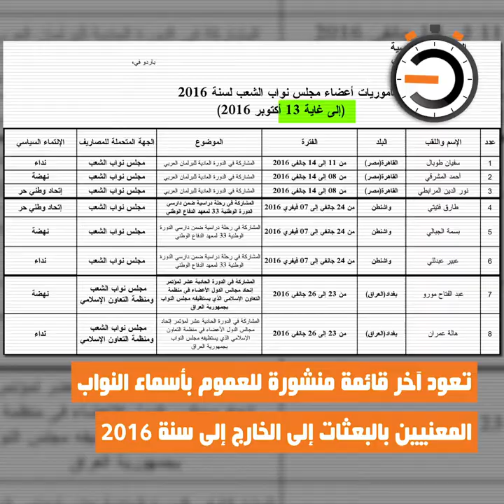نواة في دقيقة: العتبة الإنتخابية كأداة ضغط سياسي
صادقت لجنة الحقوق والحريات داخل البرلمان، يوم 20 فيفري، على تعديل قانون جوازات السفر بإضافة فصل يتعلّق بمنح نواب الشعب جوازات سفر دبلوماسية. وقد أمضى على هذه المبادرة التشريعية 25 نائبا من قلب تونس و ائتلاف الكرامة وحركة النهضة و التيار الديمقراطي وغيرها، في انتظار التصويت على هذا التعديل في جلسة عامة. أثار هذا التعديل جدلا في الأوساط الحقوقية الّتي طالبت بإسقاط هذه المبادرة التشريعية لما تُمثّله من "لهث وراء الامتيازات". كما تساءل بعض الفاعلين السياسيين عن نجاعة الدبلوماسية البرلمانية وعن المعايير المعتمدة في إسناد المهام والمأموريات لأعضاء مجلس نوّاب الشّعب.